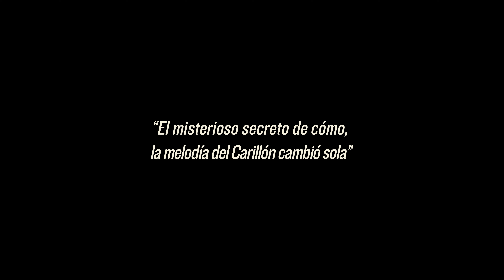‘Carillón’, próximo estreno en el Teatro Bretón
El Teatro Bretón acogerá el jueves el estreno del cortometraje de Diego Pérez ‘Carillón’, que cuenta una historia de amor ambientada en la torre del reloj del Espolón durante la posguerra.